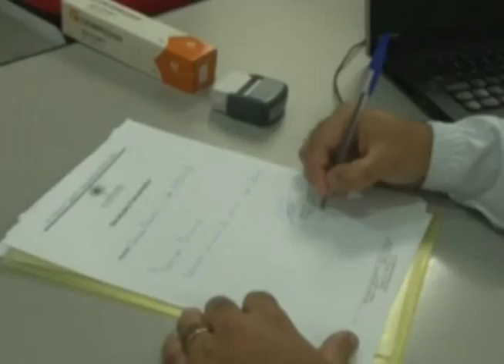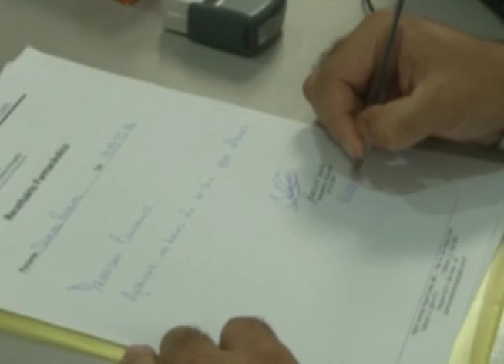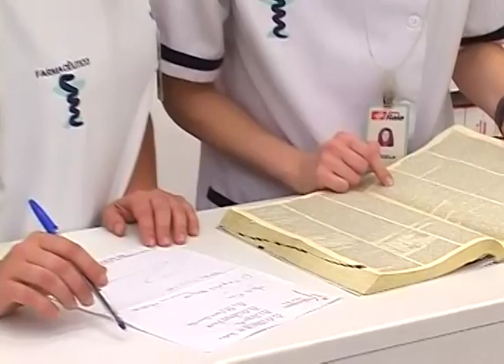Educação Farmacêutica em Vídeo - Prescrição farmacêutica - Parte 2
Vídeo produzido pela Saúde Brasil sobre prescrição farmacêutica